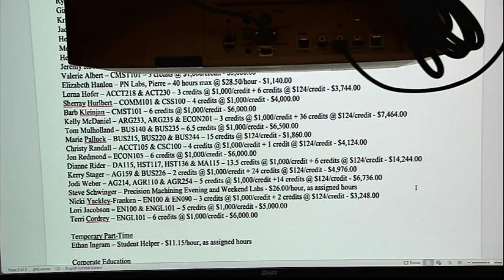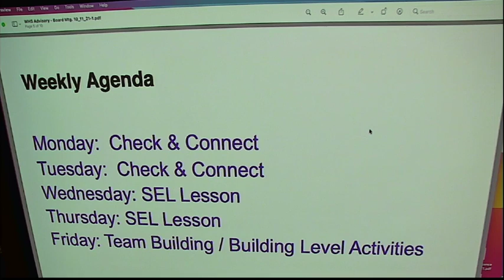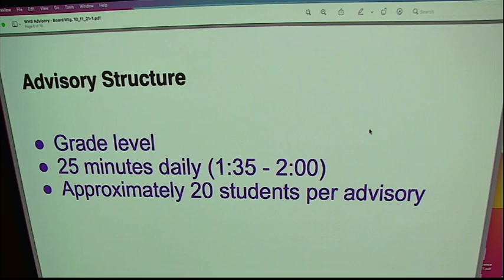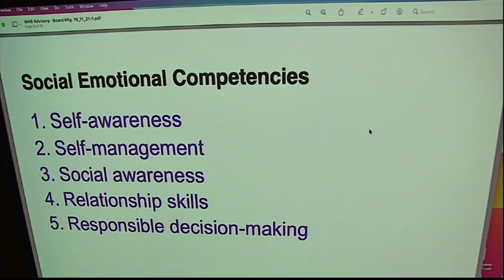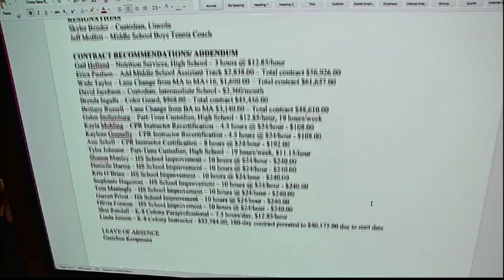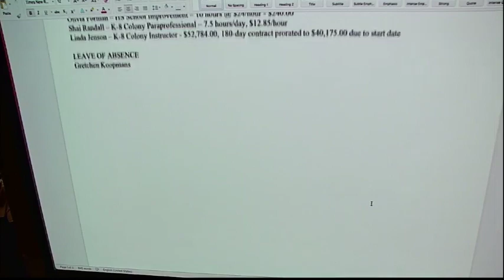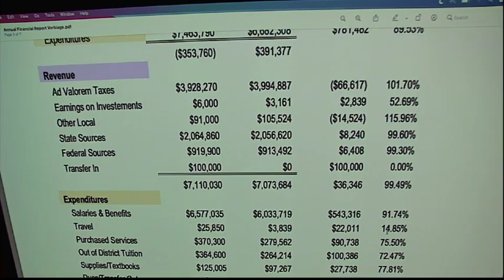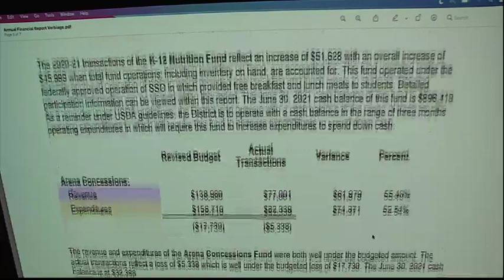Watertown School Board Meeting -10-11-21